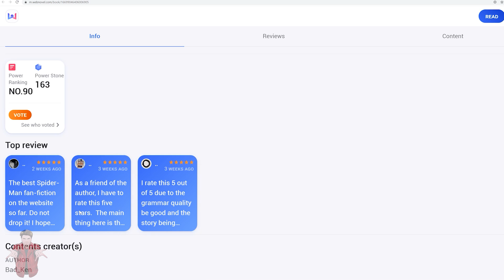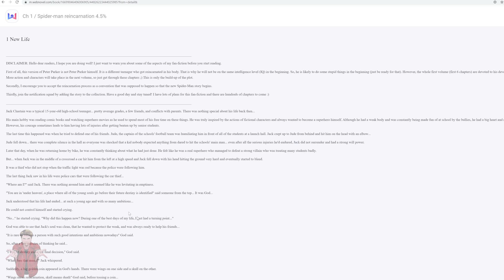WHAT IF THE AMAZING SPIDER-MAN WAS IN ENDGAME?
NEVER CLICK THIS LINK!
What if events went differently? What if Andrew Garfield's Spider-Man was the mcu leading up to Avengers Endgame, what would have happened to find out in this fan fiction.

What if Andrew's Spider-Man Was in Endgame, What if Andew Garfield Was In The MCU, What If TASM Joined The MCU,
The Amazing Spider-Man 3, Marvel's What if, TASM, TASM 2, Gwen, Peter Parker,
MissedThePart